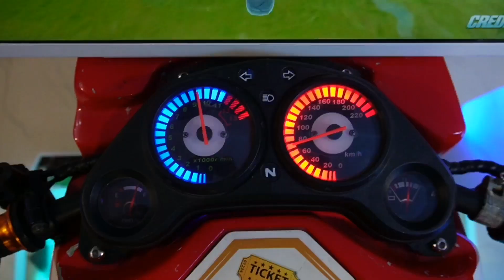Fun in park | Kids Children's park | Fun with Aiden & Isabel#Moby Vlogs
Fun in park | Kids Children's park | Fun with Aiden & Isabel